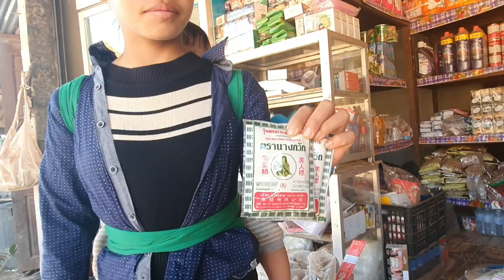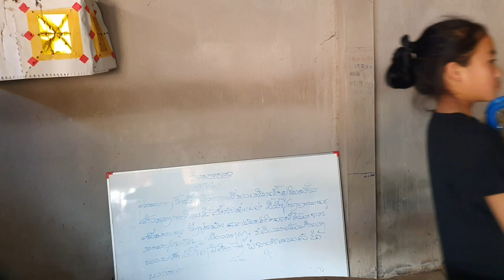Lawv teem me ntxhais kaj siab ua vub rau lawv lub hnub yug os